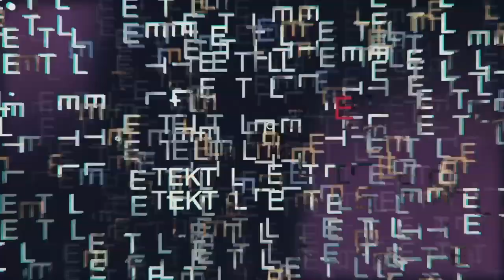Tektal 2ème partie Serigne Ass Birane Seck Borom lèral